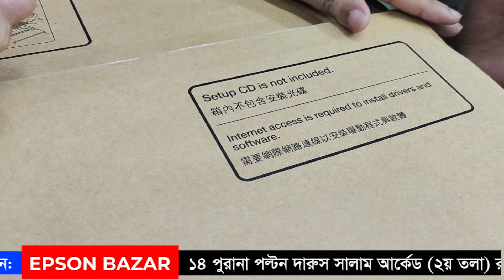বিশাল মূল্য ছাড়ে কিনুন Epson L8050 প্রিন্টার 🔥Epson EcoTank L8050 Printer Price in Bangladesh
EPSON BAZAR
১৪ পুরানা পল্টন, দার-উস-সালাম আর্কেড,  রুম নম্বর-১৮ (২য় তলা), ঢাকা।

Follow me;
OVERPRINTBD